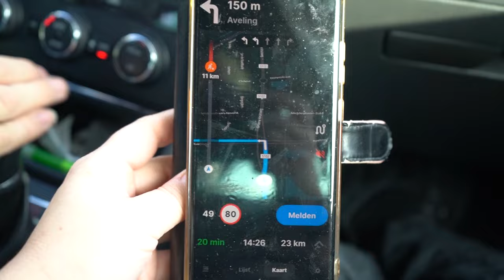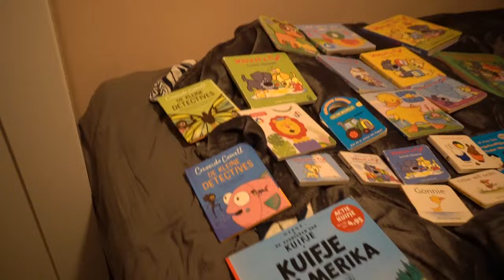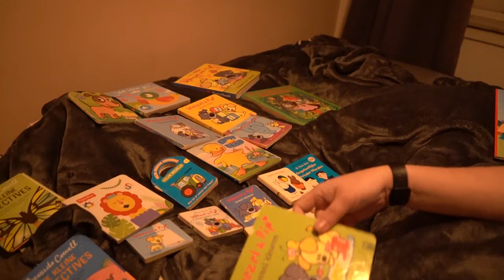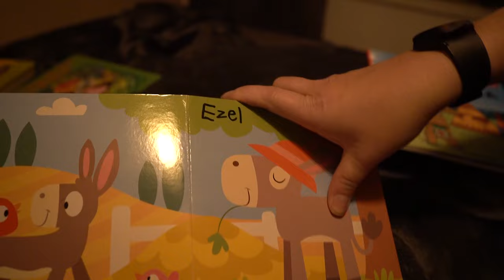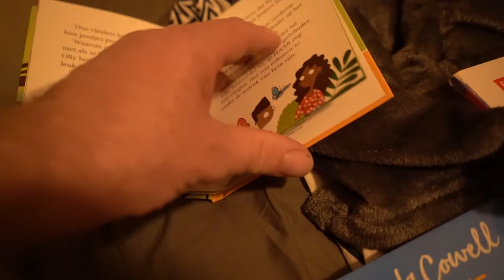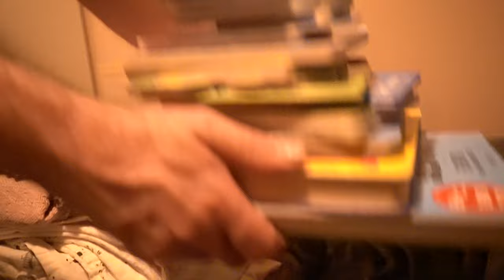Ro opent de vlog | mooie brug over rijden | Gratis spullen ophalen | Reageren op de reacties